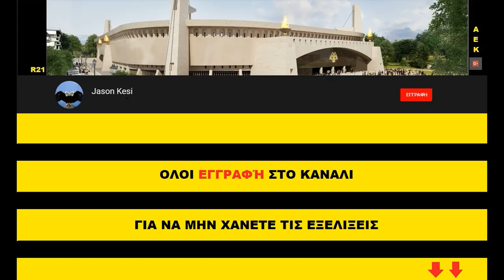Έργα για το γήπεδο της ΑΕΚ 22/11/2018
Συγνώμη για την απουσια πολλων ημερων, το πρόγραμμα (και ο καιρος) δεν βοηθαει ιδιαίτερα!
Παμε να δουμε ολες τις εξελίξεις της εβδομαδας!

( 00:53 ) Νοτιοδυτικα ο πυλωνας προς το παρον θα μείνει στάσιμος ωστε να επικεντρωθουν οι εργασιες κυριως στον νοτιοανατολικο και λιγοτερο στους βόρειους!
( 02:35 ) Στην υπόλοιπη γωιακη πλακα συνεχίστηκαν τα καλουπωματα στο βαθυ υπογειο!
( 03:12 ) Βορειοτερα σιδερωθηκαν και σημερα καλουπωθηκαν σχεδον ολα τα τοιχια και οι κολωνες του 2ου οροφου και ειναι ετοιμες για σκυροδετηση, ενω το ιδιο εγινε και σε μερικους κερκιδοφορους του κατω διαζωματος!
( 04:04 ) Στο κεντρο της δυτικης πλευρας εχουν καλουπωθει οι περισσοτεροι κερκιδοφοροι του ανω διαζωματος και σημερα ειχαμε σιδερωματα, ενω στους υπολοιπους οροφους χαμηλοτερα ειχαμε ξεκαλουπωματα!
( 05:04 ) Στην βορειοδυτικη γωνια ο πυλωνας ψηλωσε κι αλλο αυτη την εβδομαδα, ενω σημερα εχει ξεκαλουπωθει και ειχαμε σιδερωματα! Στο πεταλο εχουν ξεκινησει για τα καλα τα σιδερωματα και οροφης αλλα και στους κερκιδοφορους του ανω διαζωματος!
( 06:55 ) Νοτια και νοτιοανατολικα σκυροδετηθηκαν τις προηγουμενες ημερες καποιες κολωνες και τοιχια του υπογειου, ενω τα σκαψιματα στο σημειο που θα μπουν τα θεμελεια του πυλωνα οδευουν προς το τελος τους! Λογικα απο την αλλη εβδομαδα θα εχουμε το στρωσιμο των γεωυφασματων και του τσιμεντου καθαρισμου ωστε να μπουν τα θεμελεια!
( 10:14 ) Στο κεντρο της ανατολικης πλευρας ειχαμε σιδερωματα στις κολωνες πανω απο τον 3ο οροφο, εκει που θα ειναι δηλαδη το ανω διαζωμα και τα δημοσιογραφικα θεωρεία!
( 11:14 ) Τελος στην βορειοανατολικη γωνια  σκυροδετηθηκε και αυτος ο πυλωνας τις προηγουμενες ημερες και σημερα ειχαμε ξεκαλουπωματα! Στο πεταλο εχουν σκυροδετηθει ολες οι κολωνες και τα τοιχια του 2ου οροφου και ξεκινησε η τοποθετηση στηριγματων και μπετοφορμ για την κατασκευη του 3ου οροφου, ταυτοχρονα φυσικα με το ανω διαζωμα!